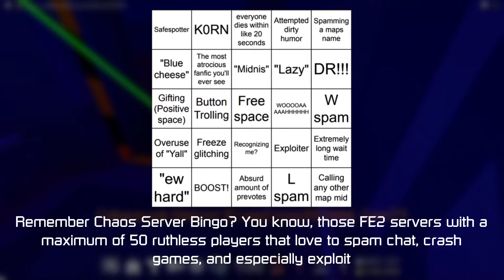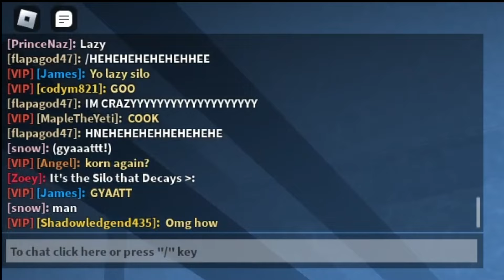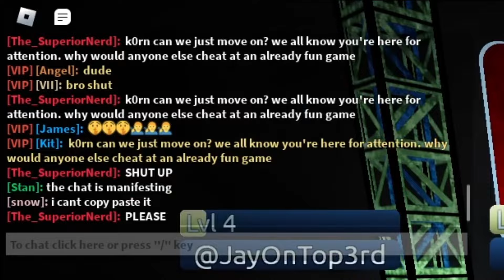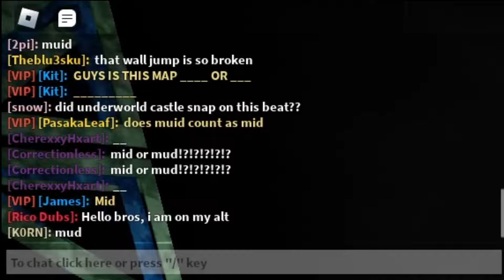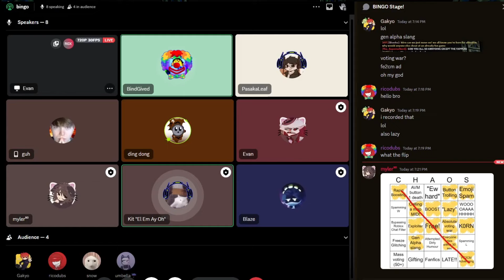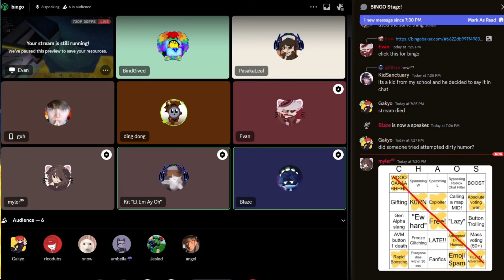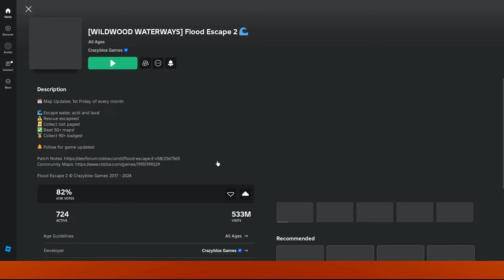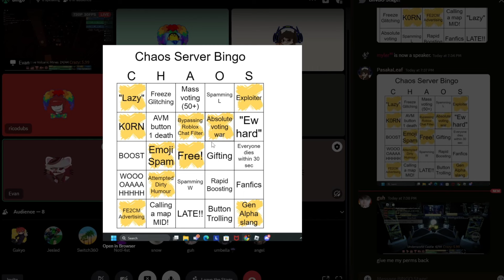Chaos Server BINGO just got even CRAZIER! (FE2)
SUPER fun to play, big thanks to my discord for recording with me!!

Thumbnail by @reverse_incident.

Channel Members --
Bindgiven
KidSanctuary
theultrastar
aDistinctName
j twinny
𝓐𝓷𝓰𝓮𝓵
Azu
RobinOmg
TheKingMinion
Shield~
Blazewing
hardkless
SaberSift
iwlykomi